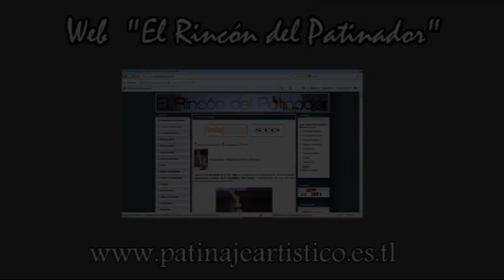Sara Venerucci & Danilo Decembrini.SP.Parejas de Artístico.Mundial 2010